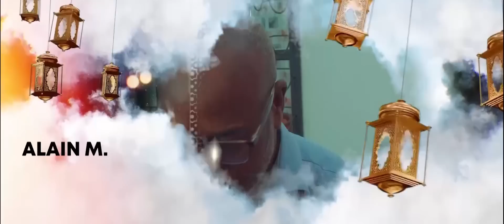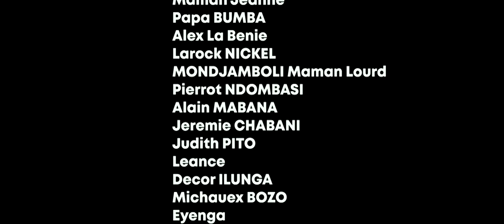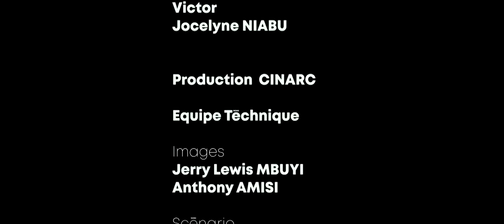CARDOZO LA BETE 4 ep // cinarc tv // caleb tukebana // @ NOV 2022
avac cardozo, caleb , junior , pierrot , eyenga , decor , larock , luna , dinana , alain , lewis , julien